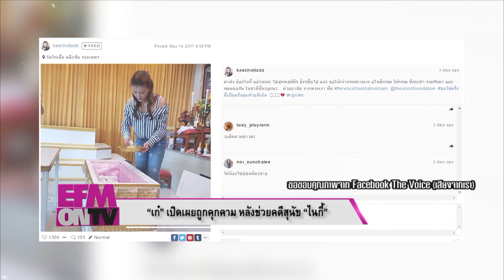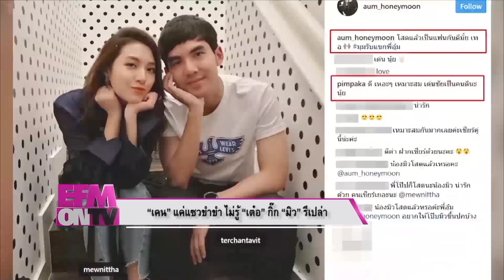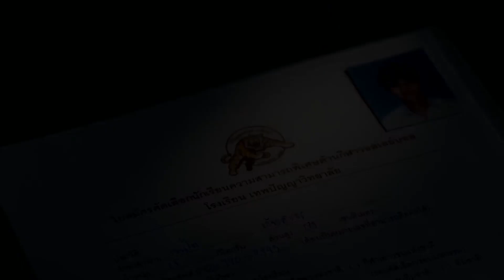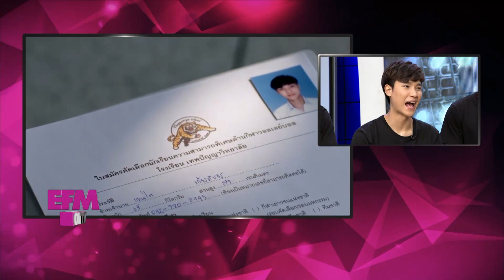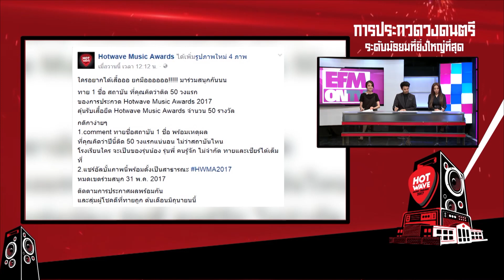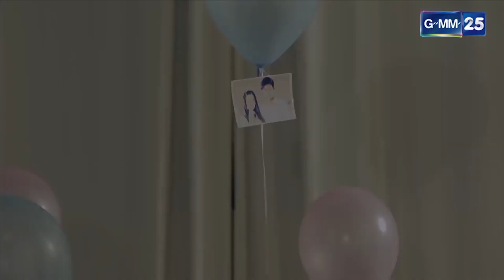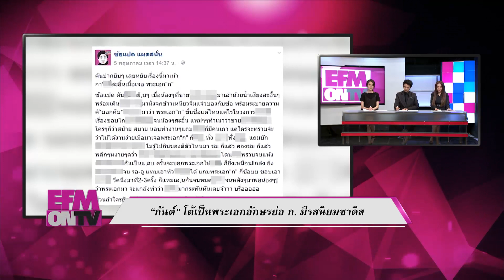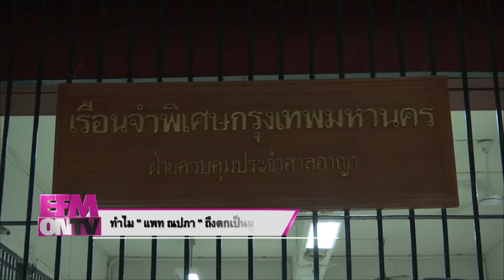EFM ON TV - นักแสดงจาก Project S The Series ตอน SPIKE! วันที่ 17 พฤษภาคม 2560